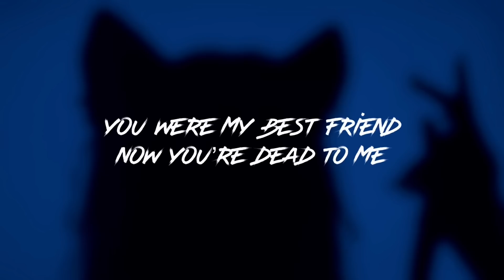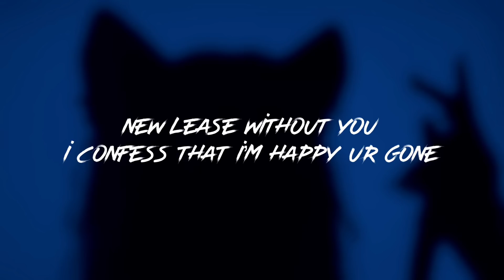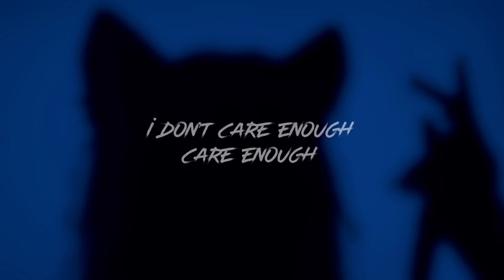JADN/Jaden Hossler - Comatose lyrics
I’m so proud of Jaden! I’ve been waiting for this song to drop for so long💗